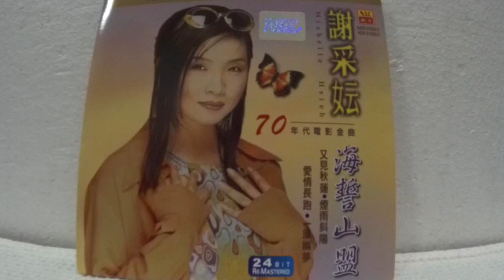謝采妘 Michelle Hsieh -- 02 償還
NSR  NSR-51033-2